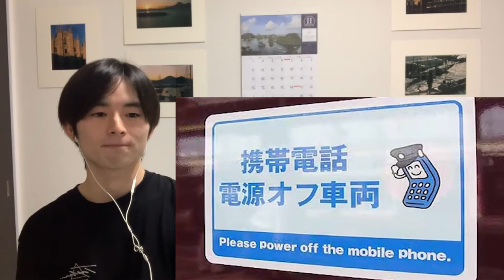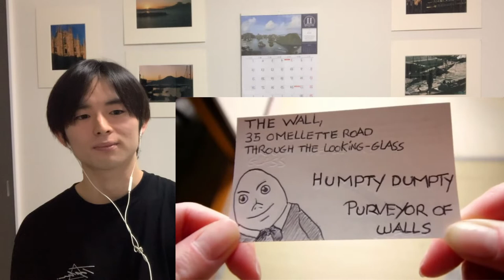Japanese reacts to "12 things not to do in Japan" - etiquette lecture you should watch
I would love to hear what you think about my videos, don’t hesitate to comment here or talk to me through social media in general.

- Original video